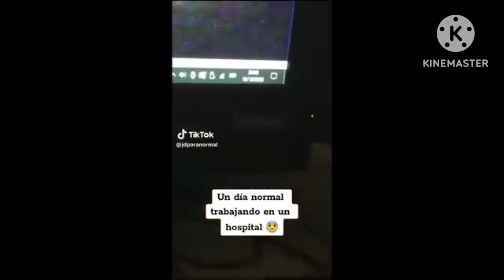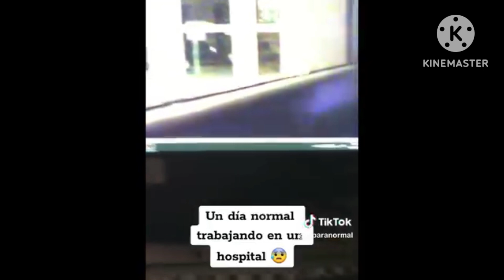6 videos de terror de ti tok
Estos videos son de terror y trabajadores qué vivieron el terror en plena noche.